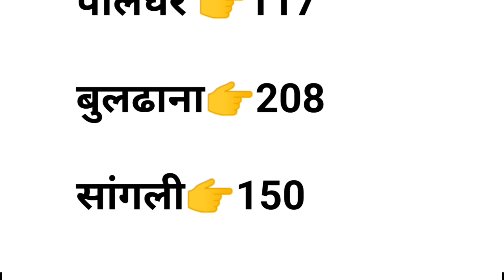महाराष्ट्र पोलीस भरती 2022 || जिल्हानिहाय रिक्त जागा | maharashtra Police bharti today update YBD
महाराष्ट्र पोलीस भरती 2022 || जिल्हानिहाय रिक्त जागा | maharashtra Police bharti today update| YBD Academy

Marathi gk ,current affairs marathiसामान्य ज्ञान, चालू घडामोडी
🏆Police Bharti Question paper,Talathi Question Paper,MPSC Question Papers
🏆Talathi Bharti 2021, Police Bharti 2021,MPSC 2021,Arogya Sevak Bharti 2021
🏆 Police Bharti 2021 Notes
🏆पोलीस भरती

पोलीस भरती अपडेट || मुंबई पोलीस (चालक) जागा प्रसिद्ध | police bharti today update 2022 YBD Academy

police bharti date 2022 maharashtra
police bharti update maharashtra
police bharti update tv9 marathi
police bharti update news
police bharti update maharashtra 2022